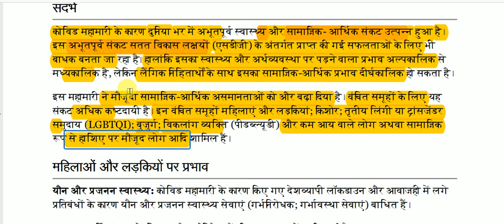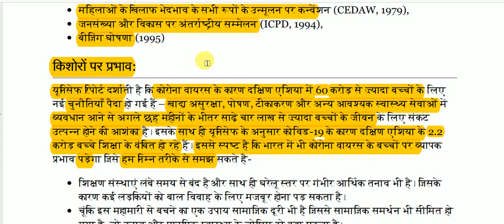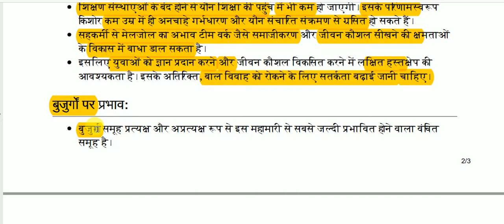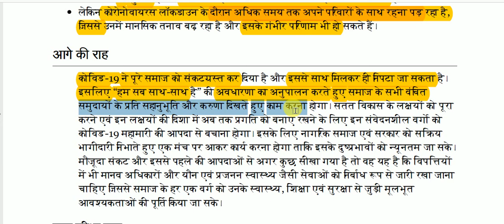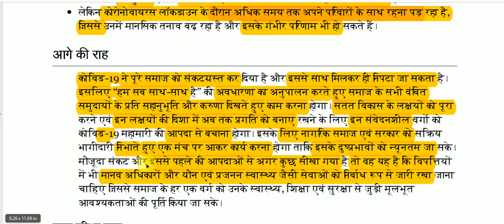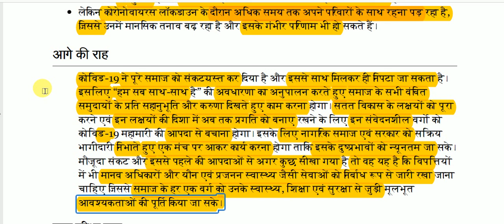कोविड महामारी और भारतीय समाज के संवेदनशील वर्ग || important article